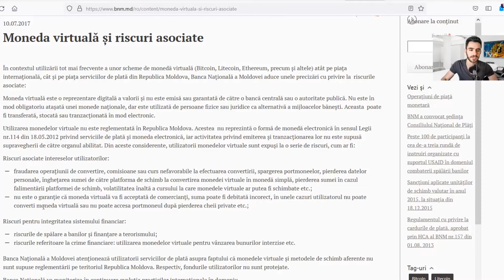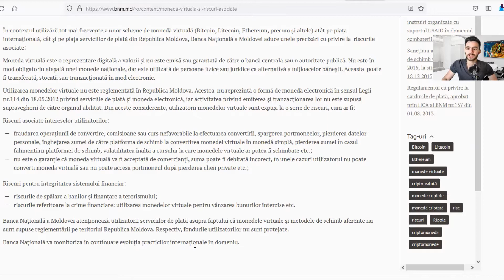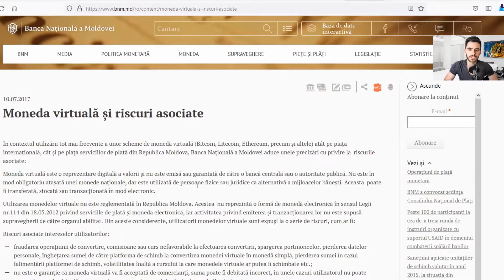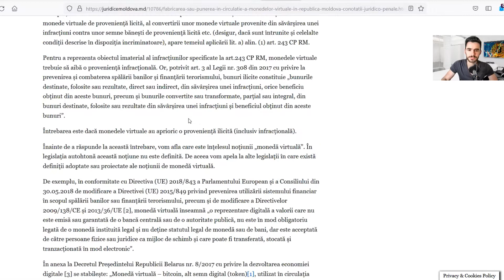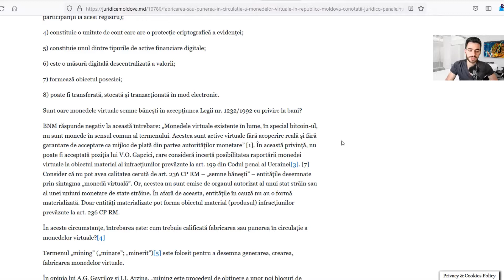EXPERIMENT | AM SUNAT 8 BĂNCI SĂ VERIFIC CARE ACCEPTĂ SĂ SCOȚI BANI DIN CRYPTO. R.MOLDOVA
0:00-05:56 Legile crypto în Moldova
05:56-18:49 Convorbirea cu băncile
18:49-22:14 Rezultatul și păreri